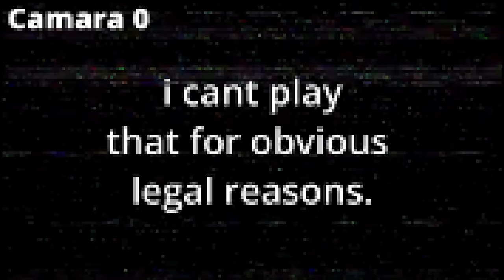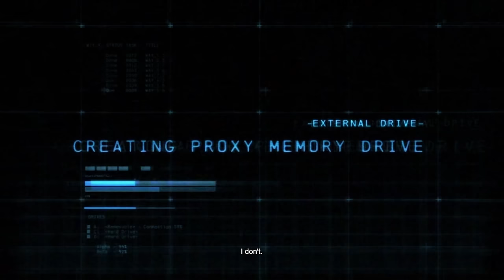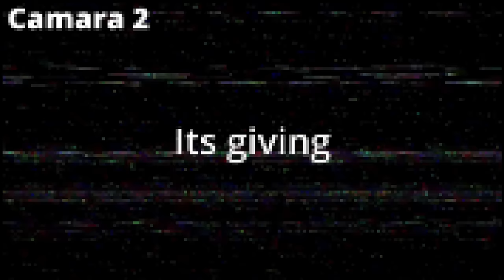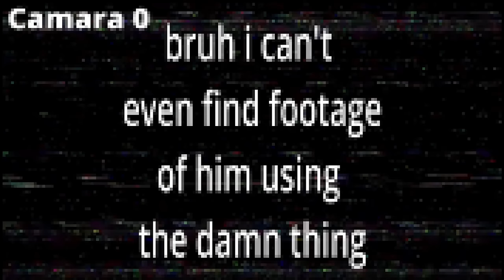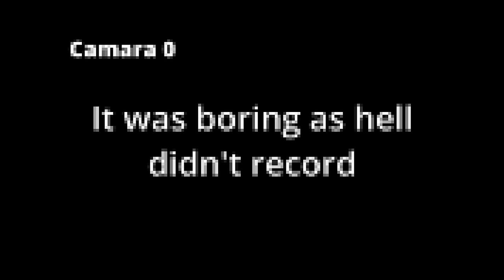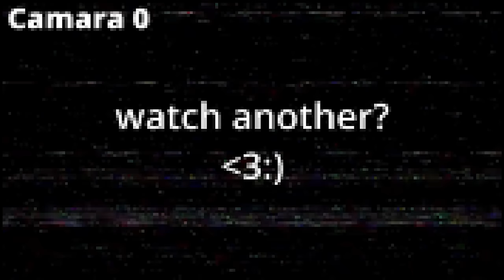How Batman Saved Christmas in Arkham Origins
Origins is better than city. MERRYCHRISTMAS